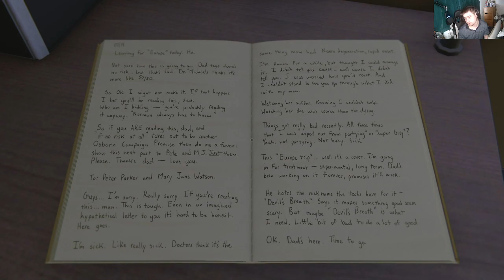marvels spiderman part 52 exploring normans penthouse